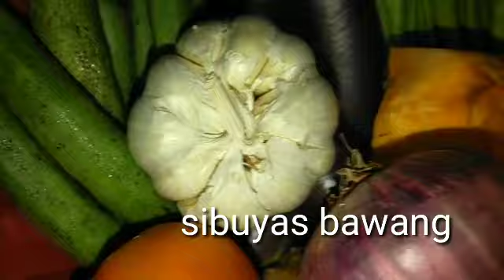DININGDING SA BACKYARD /red noveno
@RED NOVENO CHANNEL how to cook diningding / Red Noveno